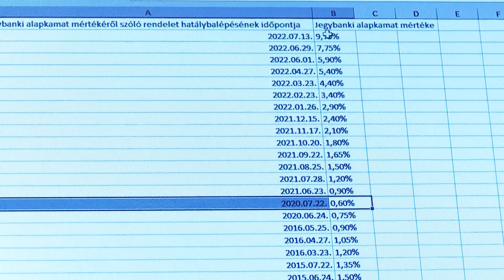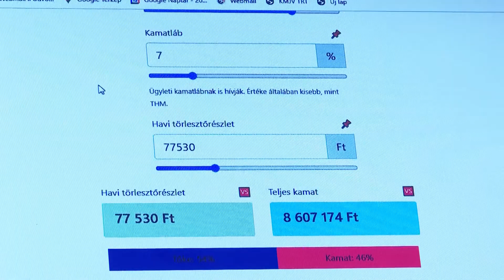Töretlen hitelfelvételi kedv